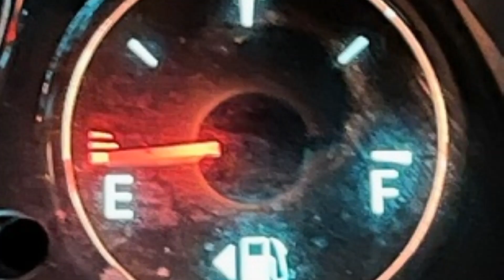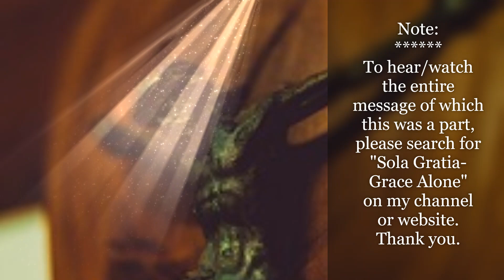The Liberating Doctrine of Human Inability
Man was helpless, hopeless, dead in trespasses & sins, & by nature hostile to God. God provides the cure for this via the gospel. Problem?  Due to his hostile-to-God inherited nature from Adam, man will not-& cannot even take the cure of the gospel, apart from Divine initiative!
   This short clip shows how the Lord & His sovereign grace overcame that dilemma.

*NOTE: I am very well aware that dynamite was not invented when the Scriptural authors were using the Greek term that our English word "dynamite" comes from!  Yet-I do everything I can to help my audiences retain & remember the Word of God.  May it be so. Michael